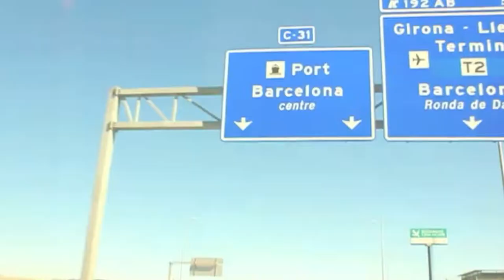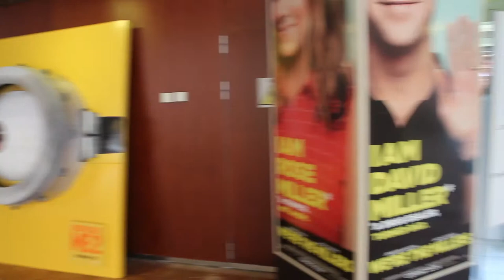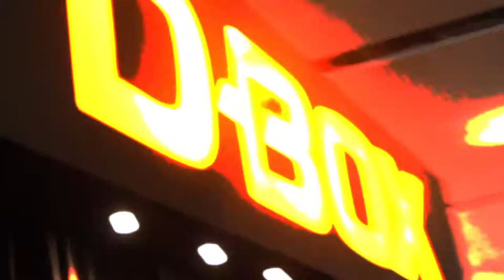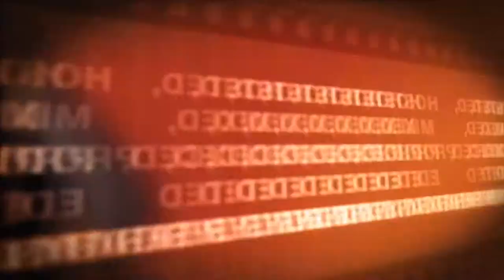Кинологистика в Барселоне. CineEurope. Часть 1 (из 2)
Цветонеба & Cаша -- the sea (morcheeba cover)

Industrialyzer -- Barcelona (Original Mix)

Giulia y Los Tellarini -- Barcelona

Использованы фрагменты:

Anissa Kate - Anissa Kate Fitness F*ck - Barcelona Bad Girls Si Senor

Клип Юрия Нестероваю